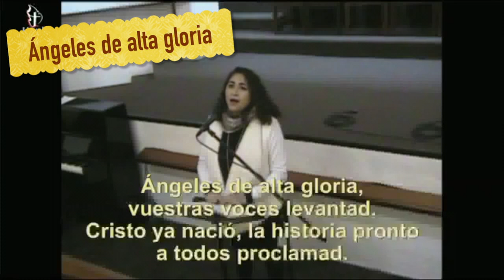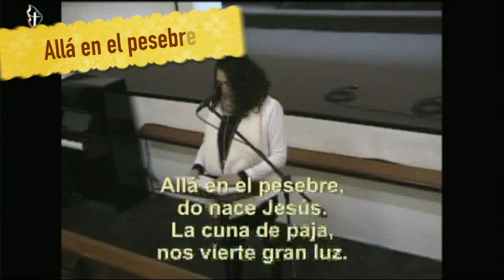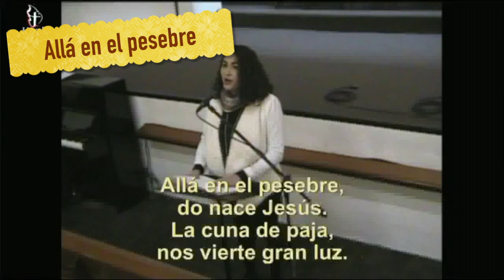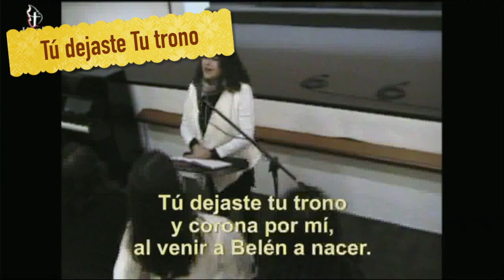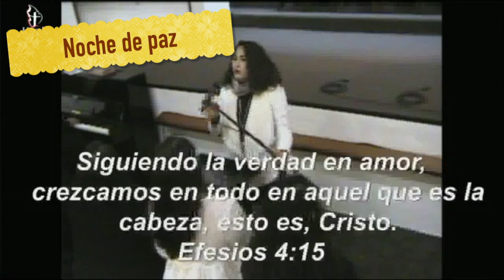Alabanza - 22/dic/2018.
LISTA DE ALABANZAS (en orden de aparición):

Ángeles de alta gloria.
Allá en el pesebre.
Tú dejaste Tu trono.
A media noche resonó.

Cultos de adoración:
- Miércoles 19:30hrs
- Sábados 12:00hrs
- Domingos 08:00hrs